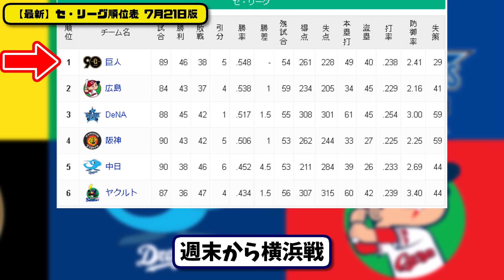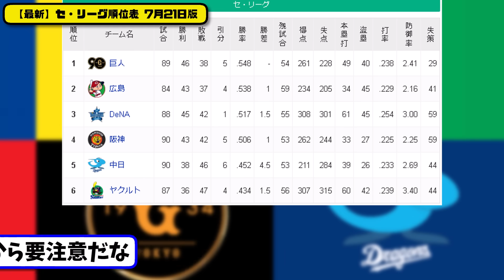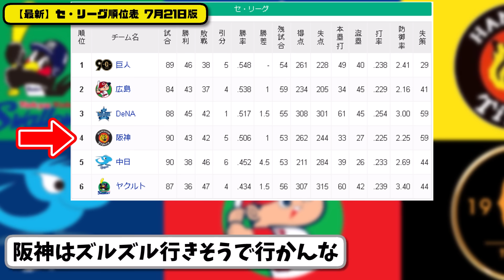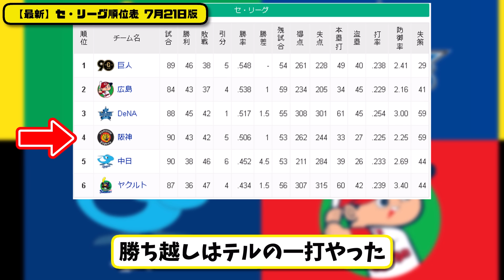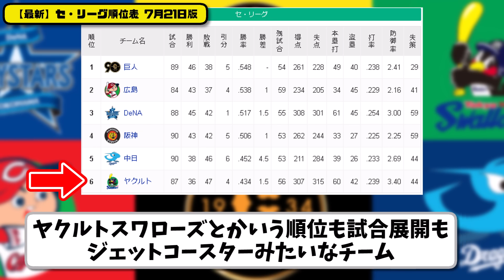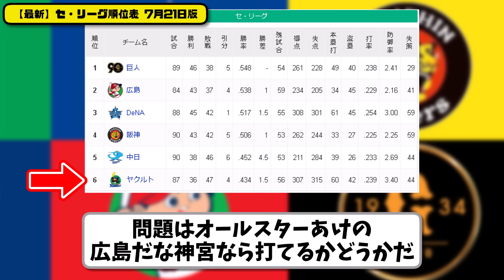【最新】プロ野球セ・リーグ順位表 7月21日版｜中日1-4巨人｜ヤクルト8-7横浜｜阪神12-3広島｜【まとめ・反応集・なんJ・2ch】